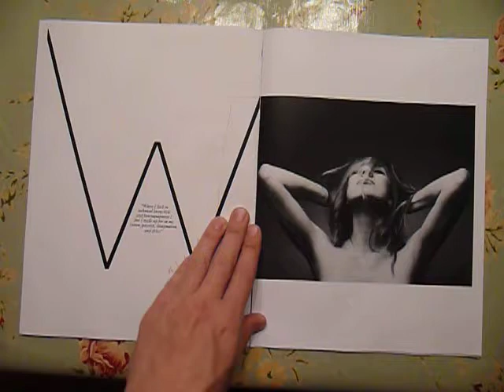BEAUTIFUL ZINE - DRAFT ONE - LEWIS MIRRETT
Draft one of an ongoing project for my Editorial and Publication Design class at OCAD.

All photography, layout, typography design by me :) Enjoy